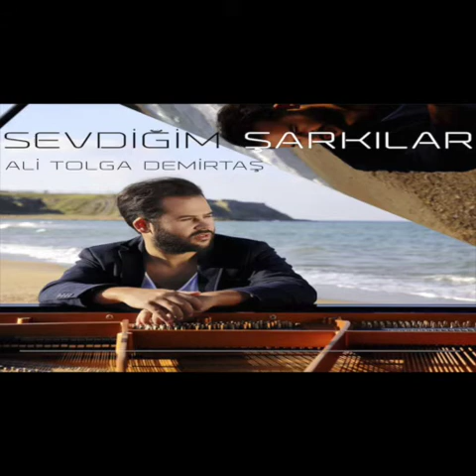Samanyolu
Piano: Ali Tolga Demirtas